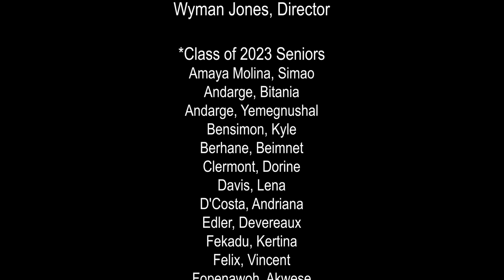Springbrook High School 2023 Spring Concert Full Orchestra - Genesis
Springbrook High School's Full Orchestra performs Genesis on April 20th, 2023

Genesis, Rossano Galante